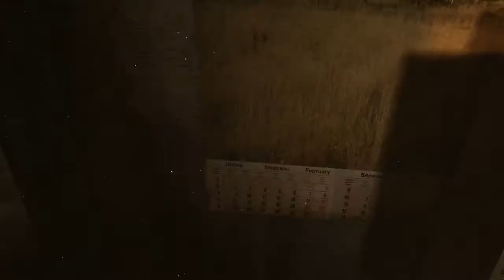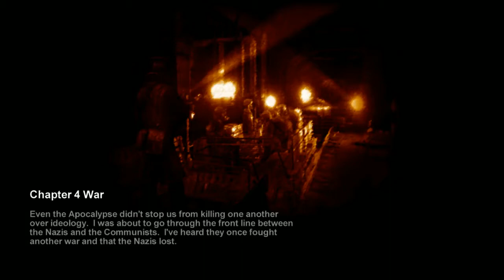Knudsen Plays - Metro 2033 - Session 2 - Part 1 / 6